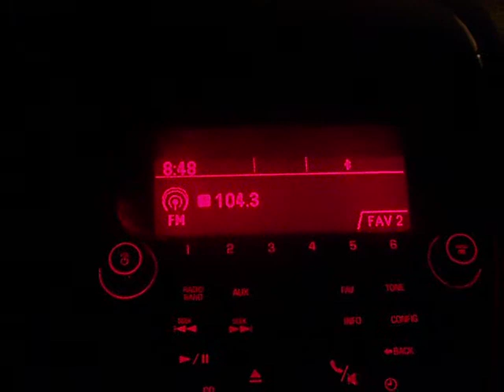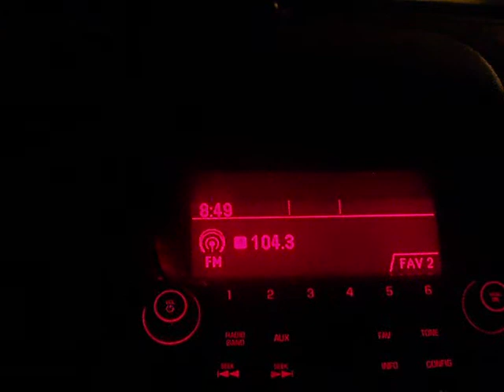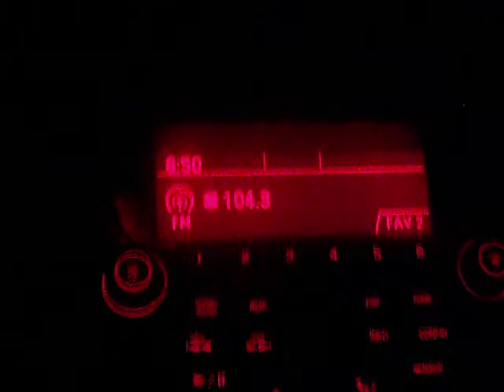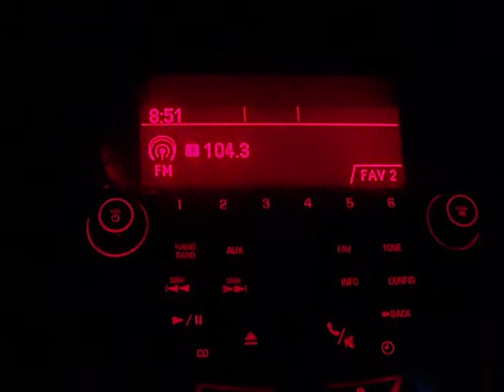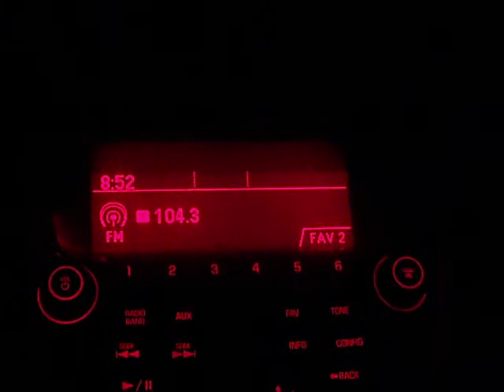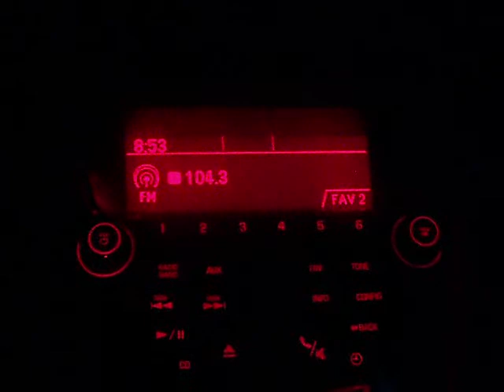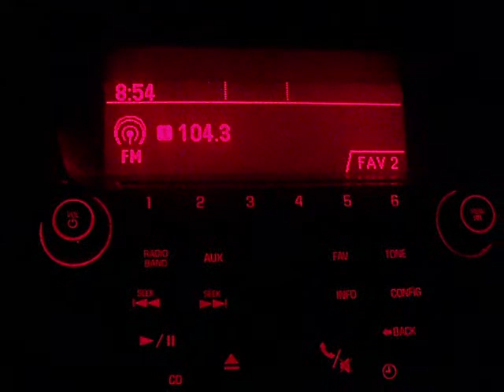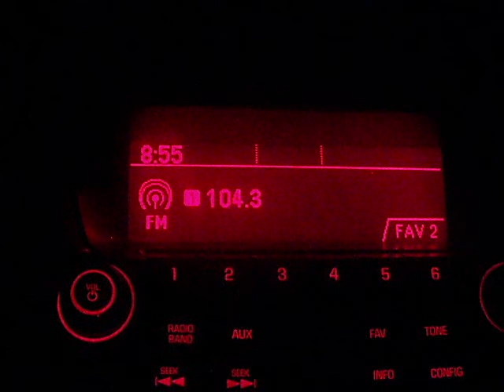interview with Nitti Beatz on 104.3 Hit Fm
Pooh Heff from 104.3 Hit Fm in El paso Tx interviews Nitti Beatz About Aubrey Mikel. Robert Mathis from the Colts All in!